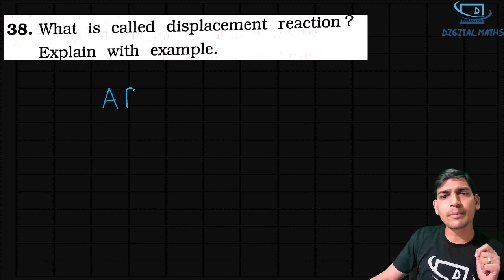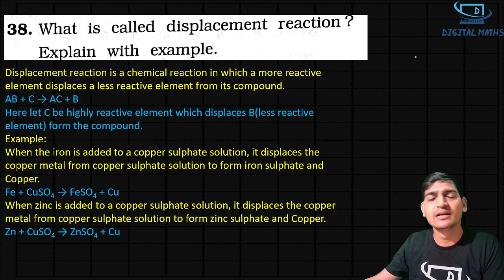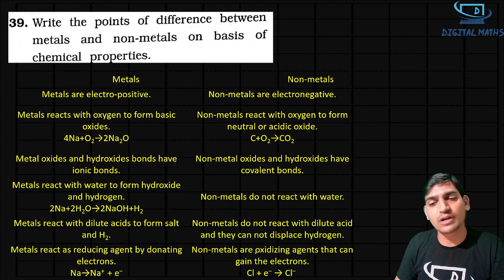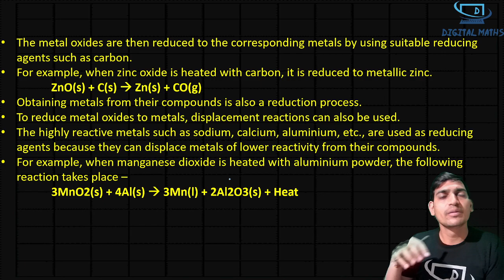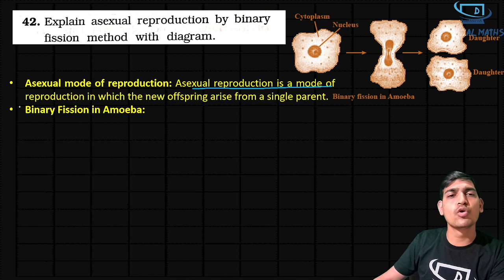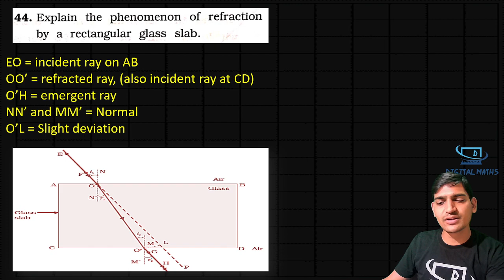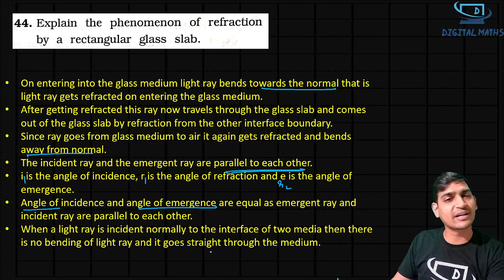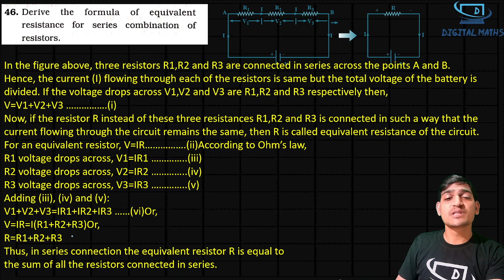Gala 2022 Science Paper 1 Solution | Section C | Digital Maths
Now we have started with gala paper solution.

10th Maths and Science
Rd Sharma Class 10th
S Chand Class 10th

11th and 12th Combo Maths Text book
11th Maths NCERT
11th Physics, Maths and Chemistry Combo

12th Maths Part 1
12th Maths Part 2
12th Maths, Physics and Chemistry Combo

For writing Pad

With regards,
Digital Maths